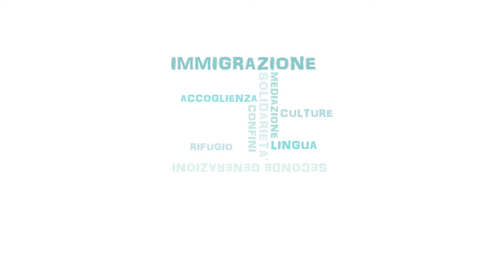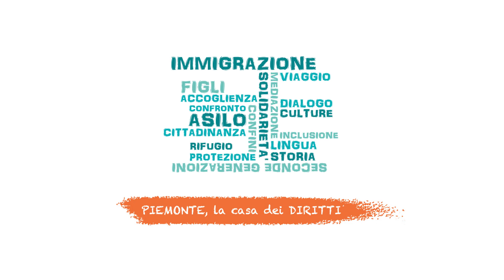Mala accoglienza | Fuori Emergenza: Le interviste 80/90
Mala accoglienza - Alberto Mossino, Presidente PIAM onlus (Progetto Integrazione Accoglienza Migranti)

Intervista realizzata per il cortometraggio FUORI EMERGENZA: La complessità dell'accoglienza all'interno del progetto Ve.S.T.A - Verso Servizi Territoriali Accoglienti promosso da Regione Piemonte in collaborazione con l’Associazione per gli Studi Giuridici sull’Immigrazione (ASGI), il Dipartimento di Giurisprudenza e Scienze Politiche Economiche e Sociali (UPO) e l’Istituto di Ricerche Economico Sociali del Piemonte (IRES).

CONSULENZA SCIENTIFICA
Elena Allegri, Dipartimento di Giurisprudenza e Scienze Politiche, Economiche e Sociali, Università degli Studi del Piemonte Orientale, Alessandria
Andrea Pogliano, Dipartimento di Giurisprudenza e Scienze Politiche, Economiche e Sociali, Università degli Studi del Piemonte Orientale, Alessandria
Roberta Valetti, ricercatrice, IRES Piemonte

MUSICHE
Pier Paolo Ortoleva

PRODUZIONE
Malfé Film